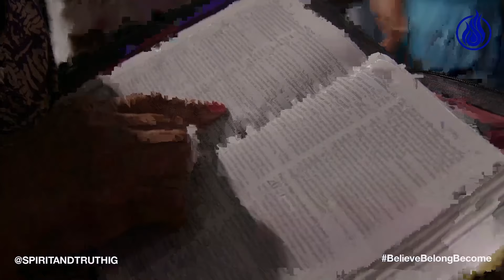🔥 “THE DEMONS ARE ASKING YOU A QUESTION” | Pastor Mark Moore, Jr. | Full Sermon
Join Pastor Moore & The Saints of Spirit And Truth EVERY Sunday at 8:00am & 10:00am at the South Campus, 10:00am & 12:00pm at the Atlanta Campus, 4:00pm at the Marietta Campus, and every Tuesday at 7pm at the Marietta Campus.
There's a word from The Lord waiting on you!

8am & 10am | South Campus
245 Atlanta Street

10am & 12pm | Atlanta Campus
2240 Springdale Rd SW

4pm | Marietta Campus
The M3 Center
2150 Newmarket Pkwy

Follow - @SpiritAndTruthIG